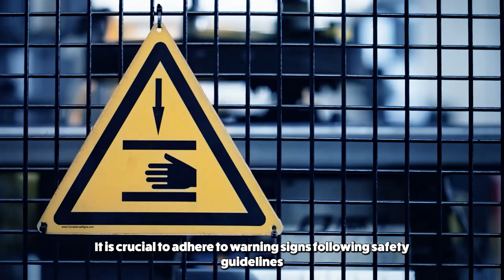places to AVOID in DUBAI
Stay informed and safe in Dubai by knowing which places to avoid! In this eye-opening series, we reveal the areas and locations in Dubai that you should steer clear of. From high-crime neighborhoods and sketchy districts to overcrowded tourist traps and areas with limited safety measures, we provide essential insights to help you make smart choices during your visit. Join us as we navigate the city's underbelly, sharing valuable tips and warnings to ensure your trip is enjoyable and worry-free. Your safety is our priority!

✈ book your flight here under 150$!